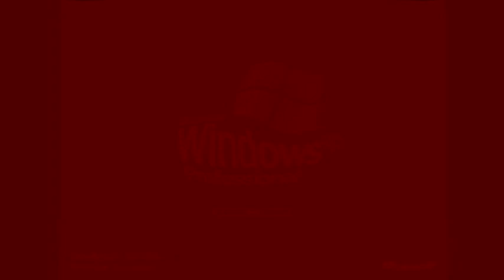Windows XP In Canadian Major Cubed